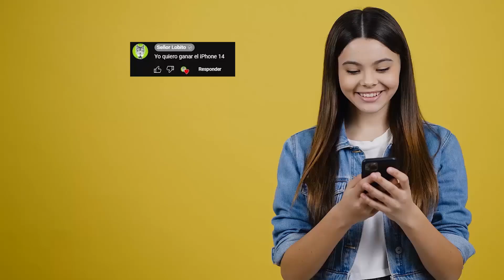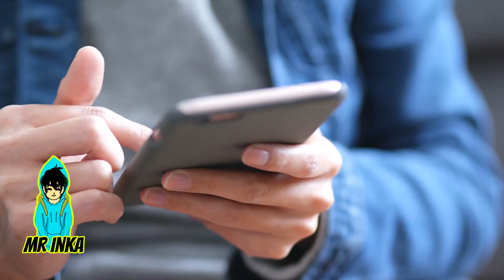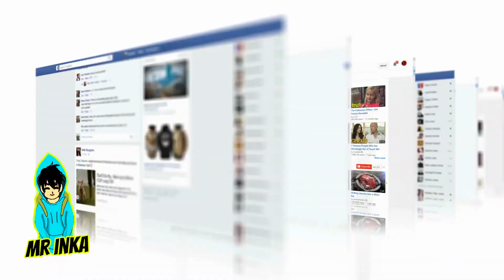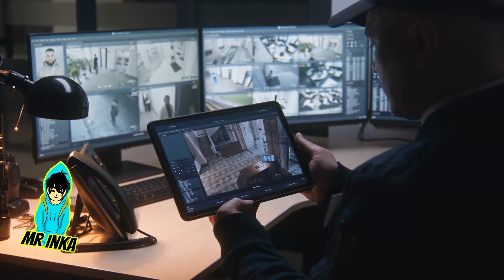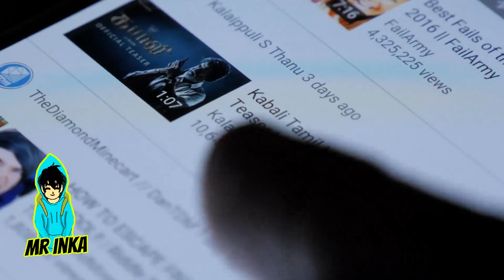6 PERSONAJES ANIMADOS captados en cámara Parte 2